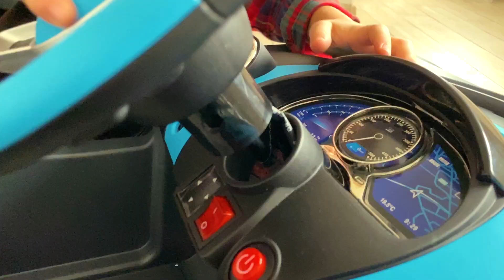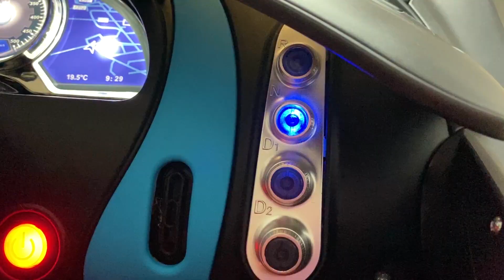Дед Мороз подарил большой электромобиль Bugatti Divo